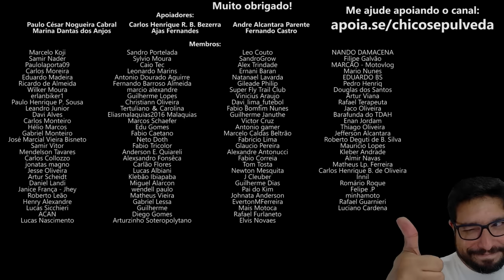Honda NÃO é Honda - Você confia comprar uma moto HONDA de 100K?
🔹Seja membro deste canal:
🔹Faça uma doação em Bitcoin ou Ethereum:
BTC: bc1ql5esj3ctne5gv9mqg54j4gsns280fpu3jfxqjm
ETH: 0x16be8dc1D7f74c1CB2AA2e02089EA5f5fd168bc3